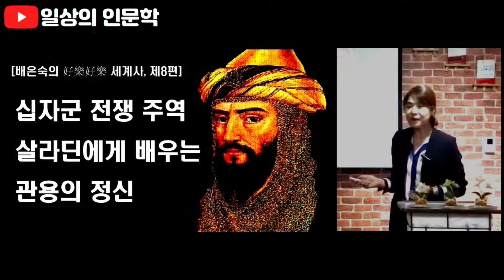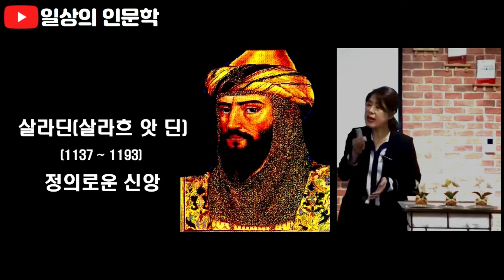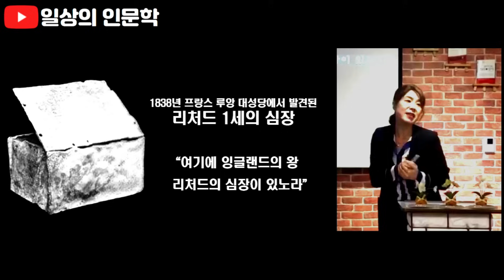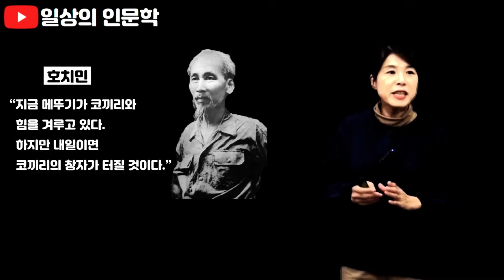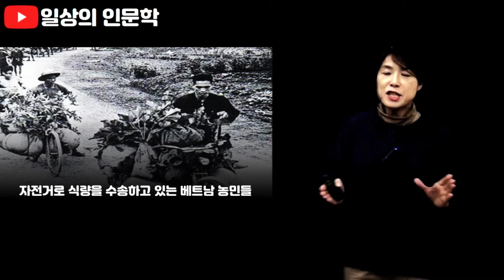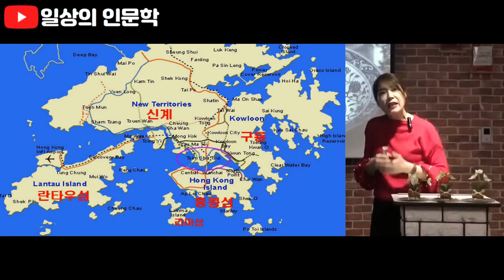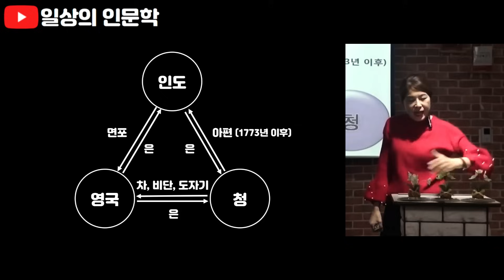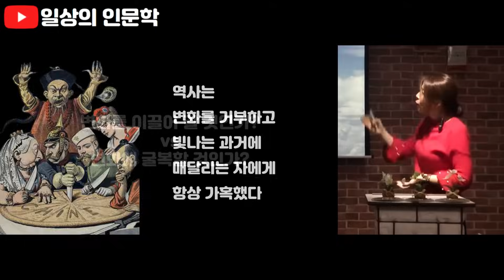몰아보기 3. 동서양의 격돌 (아편전쟁, 십자군 전쟁, 디앤비엔푸 전투) / 배은숙의 호락호락한 세계사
1. 십자군 전쟁
    십자군 전쟁의 주역 살라딘이 보여준 관용의 정신입니다. 살라딘은 십자군에 맞서 예루살렘을 지켜냈고, 십자군과는 다르게 포로들을 인간적으로 대해주고 고향으로 무사히 돌려 보내주는 등 세심하게 배려했습니다. 인류 역사상 가장 길고 참혹했던 십자군 전쟁에서 살라딘은 어떤 전략과 전술로 십자군을 물리쳤고 어떤 인간적인 모습을 보여주었는지 구체적으로 확인해 보시기 바랍니다.

2. 베트남 디앤비앤푸 전투
    게릴라전의 신화가 된 베트남 디엔비엔푸 전투의 3不(불) 작전(feat. 코끼리 창자를 터트린 메뚜기 정신을 보여 준 베트남 디엔비엔푸 전투) 편입니다. 디앤비엔푸 전투는 100여 연간 프랑스의 식민  지배 종지부를 찍고 베트남의 명장, 보 응우엔 잡을 탄생시킨 게릴라전의 전설입니다. 무기, 군인, 등 모든 면에서 불리했던 메뚜기 베트남은 어떻게 프랑스라는 코끼리를 상대로 승리할 수 있었을까요?
    호치민은 이렇게 말했습니다. "지금 메뚜기가 코끼리와 힘을 겨루고 있다.   하지만 내일이면 코끼리의 창자가 터질 것이다.” 이것이 베트남이 보여준 베트남의 정신이자 메뚜기 정신입니다. 보 응우엔 지압 장군은 이 정신을 바탕으로 3불 작전을 수립했고, 전국민이 함께 싸워 프랑스로부터 독립을 쟁취했습니다.

3. 아편전쟁
변화를 외면해서 일어난 비극 아편전쟁(19세기 최대의 무역 전쟁  아편전쟁은 19세기 최대의 무역전쟁으로 당시 유럽에는 시누아즈리 중국 열풍이 불었습니다. 쉽게 말해 중국 것이면 뭐든지 좋다는 분위기였습니다. 특히 영국 상류층은 중국 찻잔으로 중국 차를 마시는 것을 귀족의 상징으로 여겼습니다. 당연히 중국과의 무역은 적자였고, 영국은 매카트리 사절단을 보내 영국과 교역할 것을 제안했습니다. 그러나 당시 중국의 황제였던 건륭제는 "중국에는 무엇이든 다 있기 때문에 무역은 필요 없다. 만약 무역을 한다면 그것은 어디까지나 우리가 오랑케에게 은혜를 베푸는 것이다."라며 세계적인 변화의 바람을 읽지 못했습니다. 이에 화가 난 영국은 중독성이 강한 아편을 무역 상품으로 중국에 보냈고 중국은 아편과의 전쟁을 할 수 밖에 없었습니다.

3편의 강연을 통해 여러분의 삶의 수준이 더 높아지길 기대합니다.^^

_ 일상의 인문학( @kbcthink )

[Chapters]
00:00 하이라이트
00:41 1. 십자군 전쟁의 주역 살라딘에게 배우는 관용의 정신
23:24 2. 베트남 디엔 비엔 푸 전투
38:20 3. 19세기 최대의 무역전쟁 '아편전쟁'